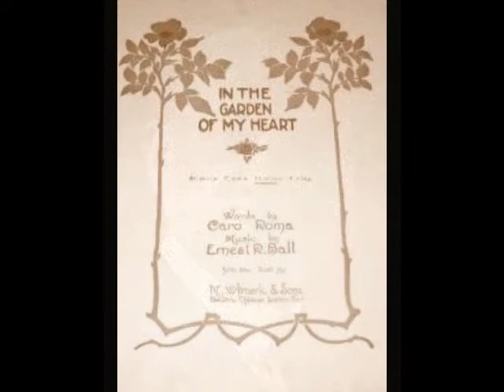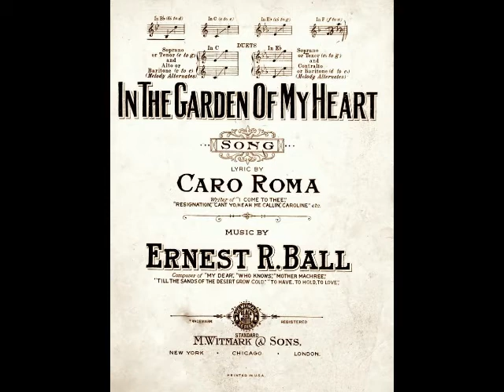Reed Miller - In the Garden of my Heart (Edison, 1909)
Reed Miller (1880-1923) was an American tenor whose 20-year career encompassed the concert platform, oratorio and recordings.  Miller (born James Reed Miller in South Carolina) came from a musical family.  His mother, an accomplished soprano, taught music at the Blythewood Institute For Women.  His cousin, Lily Strickland was a renowned composer.  Miller himself was, at first, not a singer but a violinist, pianist and cornet player.  Sadly, he lost both of his parents before reaching the age of 13 and was raised by an aunt.  At 16, he enrolled at Clemson University where he played cornet with the college band.  Later, he became first cornet with the First South Carolina Regimental Band during the Spanish-American War.  At age 20, Miller began his singing career as a vocalist at the Church of Advent in Birmingham, Alabama.  However, his meager wages were not enough to survive on and he supplemented his income by working as a piano salesman for the next two years.  Frustrated by his lack of progress, Miller, on the advice of a friend, bought a one-way ticket to New York.  He arrived in the city with only ten dollars in his pocket, which rapidly dwindled to a dime.  Before giving up, however, he auditioned for a voice teacher who, hearing the potential in the young man, agreed to provide lessons…as well as lodging…free of charge.  More importantly, he helped the 22-year-old tenor land a paid position as soloist with the Calvary Methodist Episcopal Church.  Miller remained there for the next three years before moving to Brooklyn’s Old Plymouth Church in 1905.  After three years in Brooklyn, the singer left to accept a lucrative position at the prestigious Brick Presbyterian Church on 5th Avenue.

In addition to his fine work as a church soloist, Miller was making a name for himself as a concert artist, having made his solo recital debut in 1903.  After signing with leading New York musical agent Henry Wolfsohn, Miller found himself in demand with music clubs and orchestras across the U. S.  He appeared with The New York Symphony, The Boston Festival, The Pittsburg Symphony, Chicago’s Apollo Club, The Handel and Haydn Society in Boston, The Philadelphia Symphony, Washington’s Rubinstein Club, The New York Beethoven Society, The Minneapolis Philharmonic, The Milwaukee Arion Society, The Oratorio Society of New York and many others.  In between concerts and oratorios, Miller remained a stalwart church musician.  He left the 5th Avenue Brick Church in 1912 to accept a position at St. Thomas’ Episcopal Church, a position he held until the end of his life.

Throughout the 1910s and into the 1920s, Miller remained a popular artist, frequently appearing in the company of his wife, contralto Nevada van der Veer (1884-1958).  By now, the tenor had cultivated a repertoire of 100 oratorios, cantatas and operas, including Messiah, Judas Maccabeus, The Creation, Elijah, Verdi’s Requiem, Elgar’s The Dream of Gerontius, Graham’s The Piper of Hamelin, Bantock’s Omar Khayyam, Bruch’s Cross of Fire and the world premiere of David Smith’s The Rhapsody of St. Bernard.  Although devastated by the loss of his infant son in June of 1919, Miller continued his grueling schedule of concert and oratorio appearances, crisscrossing the U.S. and Canada, once performing Messiah fourteen times in a single Advent season.  The strain began to show as he passed the age of forty.  A long-time smoker, Miller was now suffering from high blood pressure, headaches and an aggravating cough.  Despite these ailments, the tenor remained cheery and enjoyed spending his leisure time fishing or socializing with friends and family.  After finishing his 1923 Advent Messiah tour, Miller returned home to spend Christmas with his family.  He was looking forward to the New Year and what he jokingly referred to as his 11th birthday (he was born on February 29th during a Leap Year).  However, Miller caught a cold that developed into bronchitis by late December.  During a fit of coughing, the tenor suffered a massive throat hemorrhage which triggered a fatal stroke on December 29th.  Reed Miller was only 43 years old.

Today, Reed Miller is remembered through his many recordings.  Miller (sometimes recording as James Reed) made over 200 sides for Edison, Victor, Columbia, Okeh, Zonophone, Vocalion and Pathé between 1904 and 1920.  The repertoire heard on these discs is diverse, running the gamut from barber shop quartet standards (he was a longtime member of the Columbia Stellar Quartette) and popular Southern ditties to operatic arias (sung in English) and, understandably, many sacred selections. Here, Miller sings Ernest Ball’s sentimental ballad “In the Garden of my Heart”. This recording was made for the Edison Company in New York in 1909.